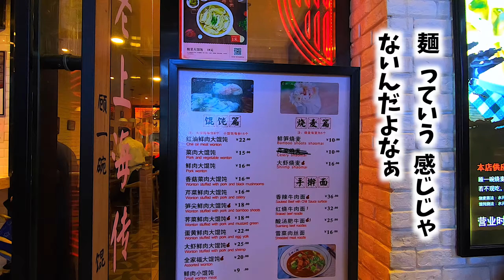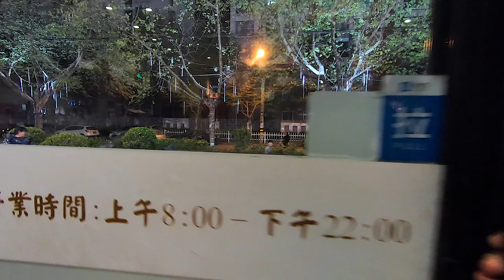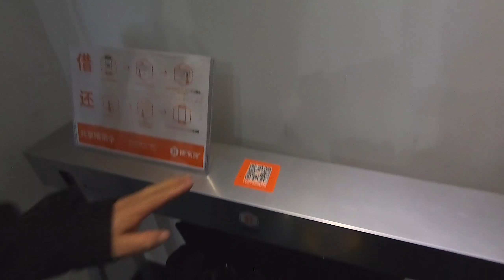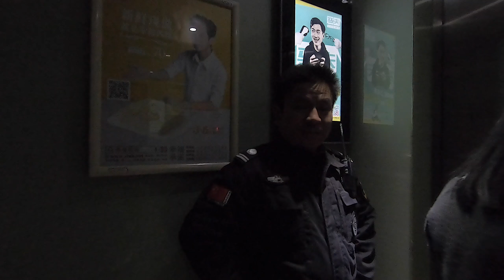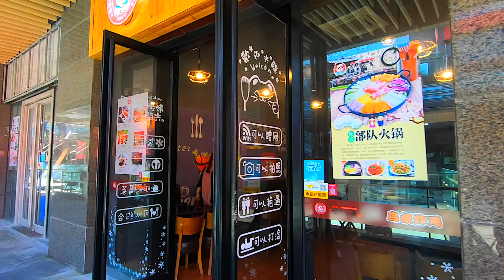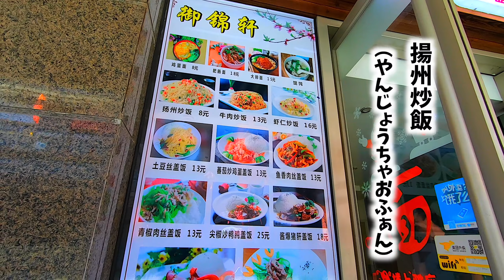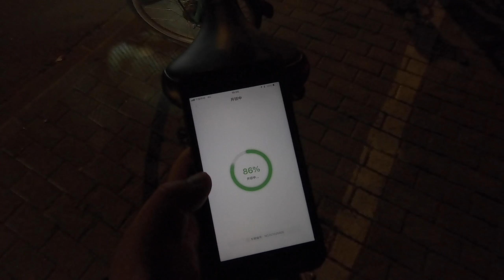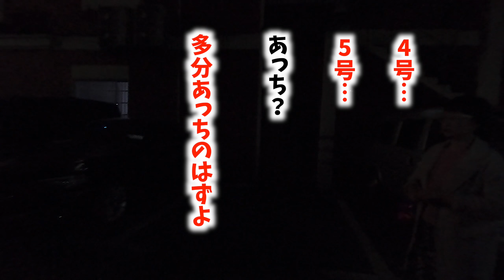#30 人生最高の青椒肉絲 これは過言ではない[上海VLOG][有中文字幕]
※禁止转载

家で仕事やるよりは、外にでもいってやったほうが
気分も変わっていいよね。

近くにできた新しいカフェを開拓。

引き続きビザの手続きしてんだけど、
人生最高の青椒肉絲に出逢った。
これは過言ではないぞ、決して！
これだから、ローカル店巡りはやめられない！

尺は22:20

Gear
　GoProHero6
　iPhone8Plus
　Sony A7Rii
　RX100M3
　DJI OSMO Mobile
　FeiyuTech G5

Music
●Dj Quads
Early by Dj Quads @aka-dj-quads